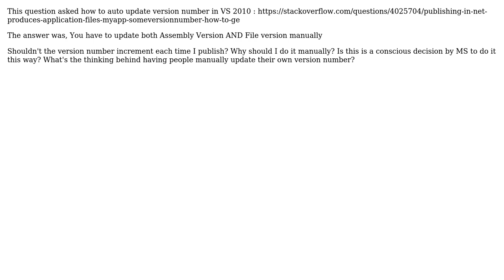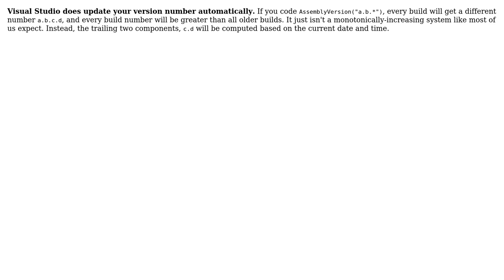Software Engineering: Why doesn't Visual Studio auto increment your version number? (3 Solutions!!)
Software Engineering: Why doesn't Visual Studio auto increment your version number?

With thanks & praise to God, and with thanks to the many people who have made this project possible! | Content (except music & images) licensed under CC BY-SA | Music | Images & others | With thanks to user Ross Patterson user patrick user JohnFx user JeffO user gnat and the Stack Exchange Network Trademarks are property of their respective owners. You are responsible for your own actions.